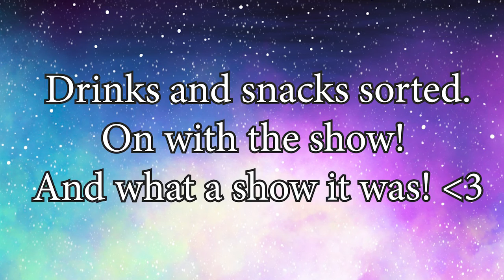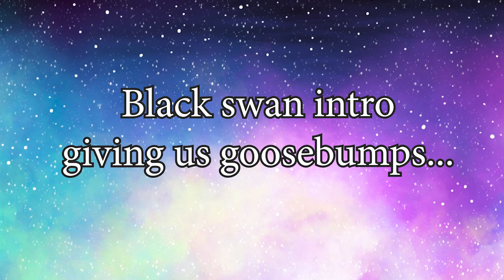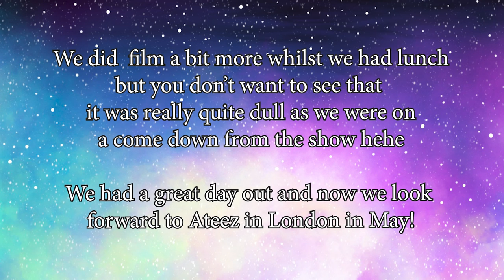BTS Permission to Dance on Stage Cinema VLOG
Jo's First ever Kpop event!
We went to see Permission To Dance Livestream at the cinema.

Effects:
Green screen top free
charis_cale
One man wave: Brainiac (sky one)
Chills: Brooklyn 99